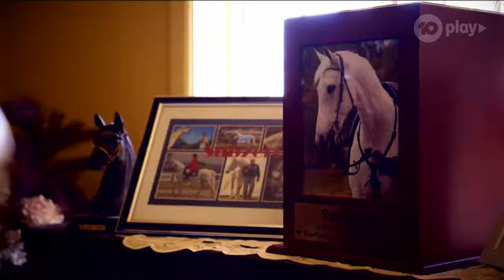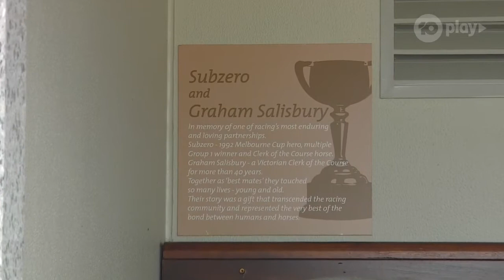Subzero & Greg Hall Special Feature - The Race & Life After | Melbourne Cup Carnival | Channel 10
Gorgi Coghlan and Stephen Quatermain interview Greg Hall. Then a very special feature on Subzero and Graham Salisbury by Nick Butler.

Greg Hall rode Subzero to victory in the 1992 Melbourne Cup.

Champion jockey Greg Hall including winner of Melbourne Cup, Cox Plate, Victoria Derby and the  Golden Slipper.

Subzero became the peoples horse and visited school children across across Australia in the 'Subzero Goes To School' program.